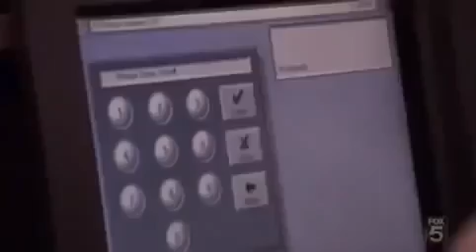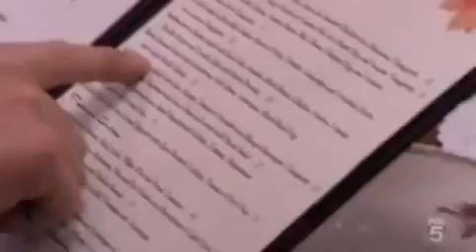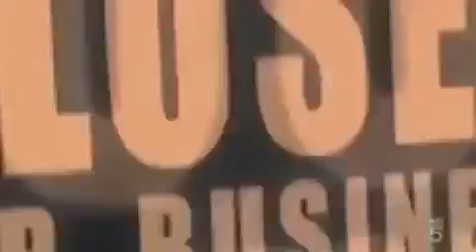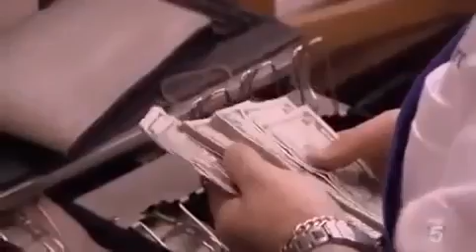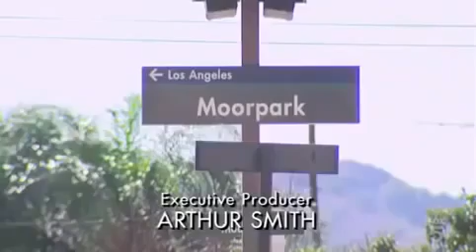Kitchen Nightmares Season 1 Episode 10 (US)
Gordon Ramsay at The The Secret Garden (Fox Network Owns This Video)

Açıklama kitchen nightmares uk, kitchen nightmares season 8, kitchen nightmares amy's baking company, kitchen nightmares season 1, kitchen nightmares .

Kitchen Nightmares is an American reality television series formerly broadcast on the Fox network, in which chef Gordon Ramsay is invited by the owners to.

Gordon Ramsay at The Campania (Fox Network Owns This Video)